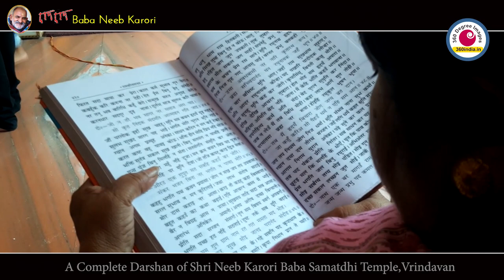Neem Karoli Baba Temple Vrindavan HD Video | Neeb Karori Baba Bhandara Vrindavan Video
Neem Karoli Baba Temple Vrindavan HD Video | Neeb Karori Baba Bhandara Vrindavan Video | Maharajji Neem Karoli
Karoli Baba Temple Vrindavan Video
Neeb Karori Baba Bhandara Vrindavan Video
Great mystic of North India, Maharaj ji is a spiritual master with a difference. His life and work remind us that all of his teachings by simple day-to-day lessons are not an esoteric discipline from an ancient past, but a contemporary science, vitally relevant to our times. With a celebratory engagement with life on all levels, Maharaj ji is still actively involved in the life of his devotees, guides, helps them in the times of difficulties.
Jai Gurudev.
Video & Edit by 360india.in
For More detail on the Vrindavan temple contact-
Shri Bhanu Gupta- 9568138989